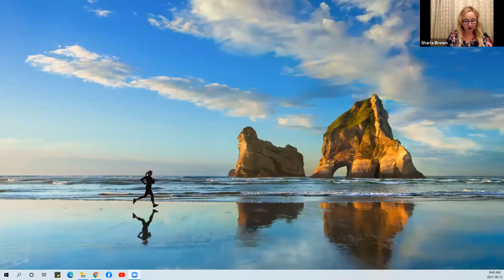One Woman Virtual Summit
I was selected as one of 12 speakers for the Virtual Fearless One Woman Summit in 2021.

How do we actually start to confront fear? Where does that fear come from? And how can we use it in our lives?